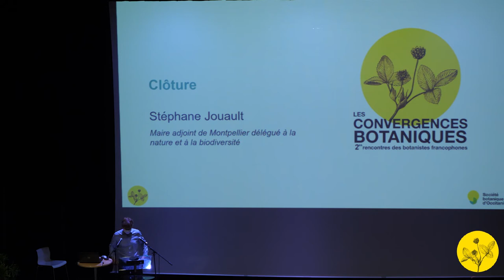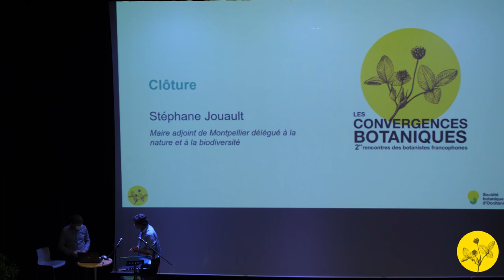Convergences botaniques 2021 - 19. Discours de clôture (Stéphane Jouault)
Discours de clôture du colloque.
Par Stéphane Jouault, maire adjoint de Montpellier à l'environnement et à la biodiversité en ville.